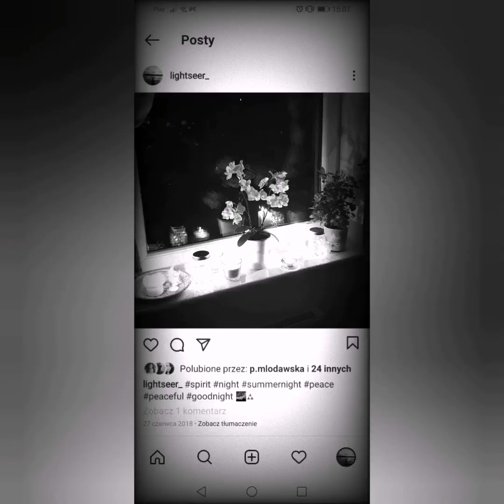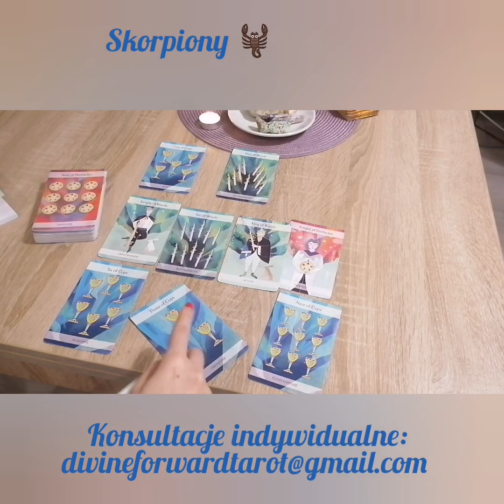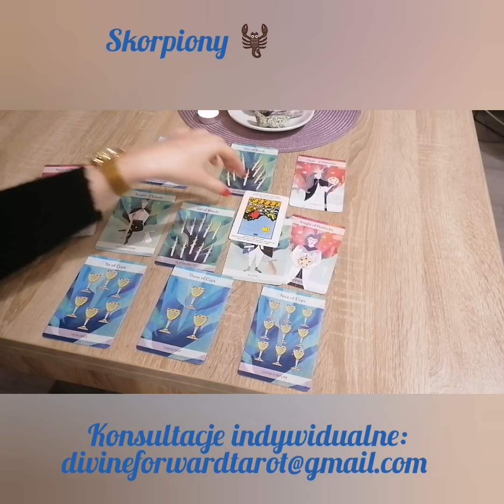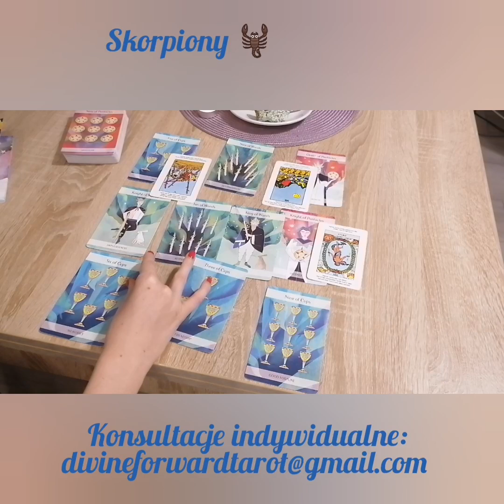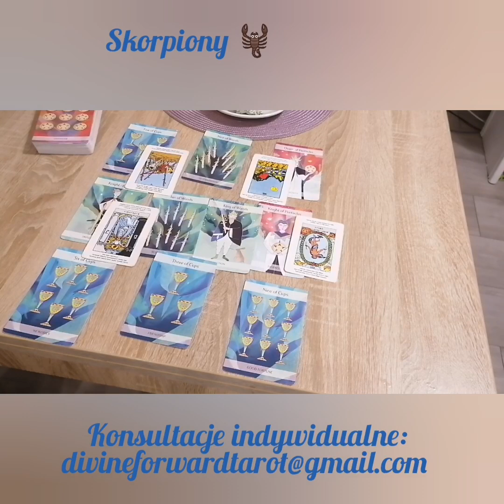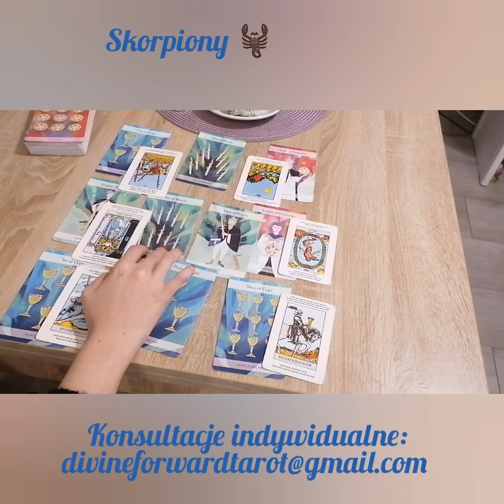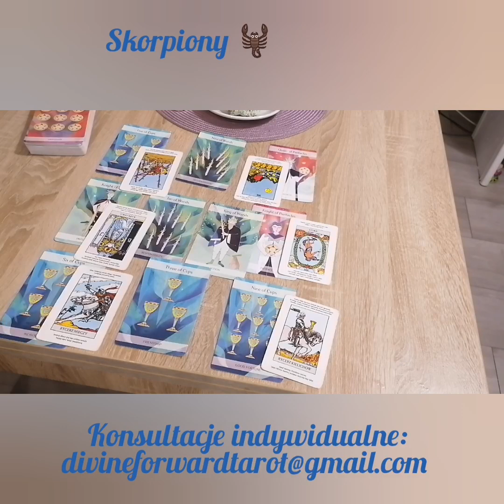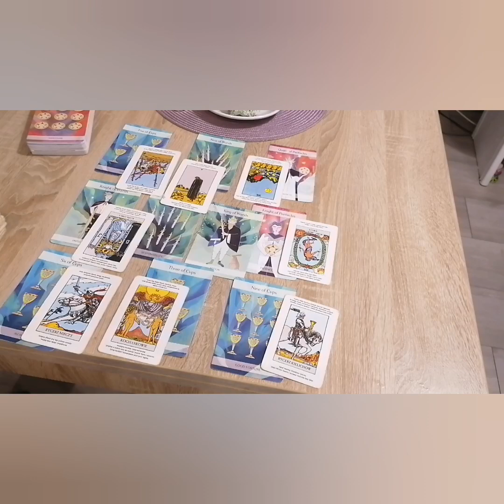SKORPION ♏ w miłości, związkach partnerskich LISTOPAD 2020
Pieniądze za czytania są podstawą wymiany energetycznej między nami oraz okazanym z Waszej strony wsparciem w rozwoju kanału oraz moim osobistym można je przesyłać na Dziękuję 💗🌼